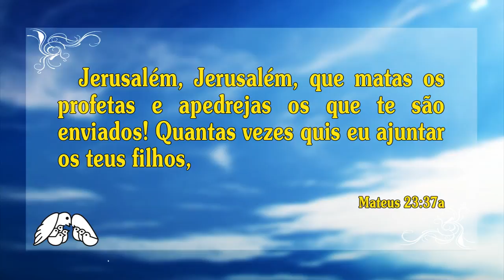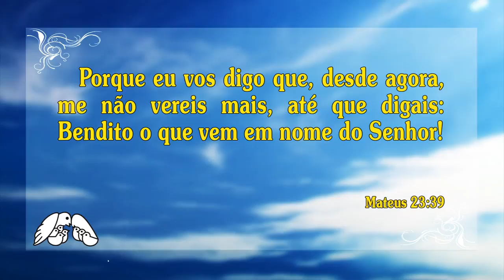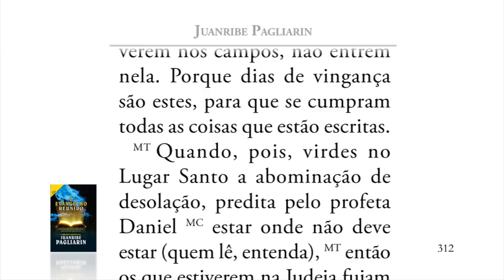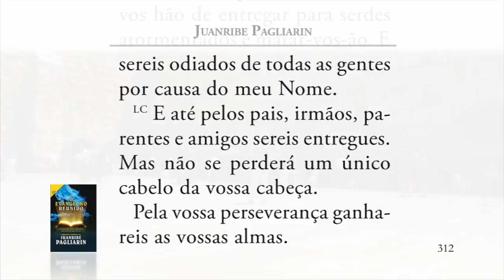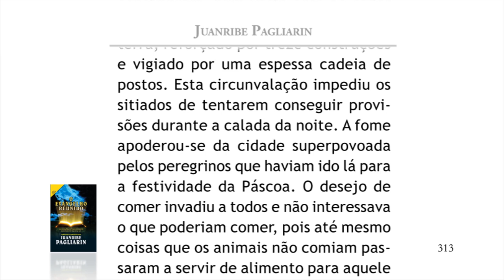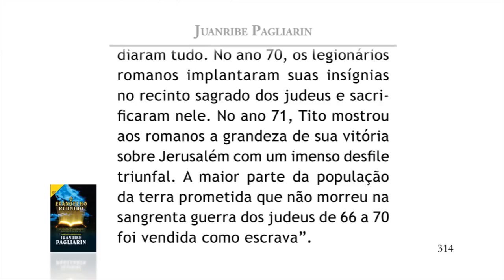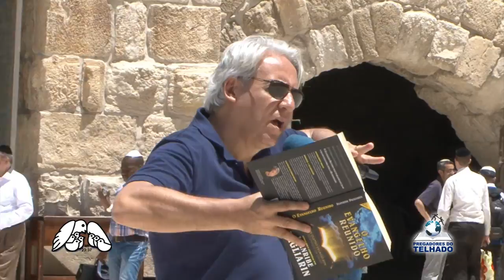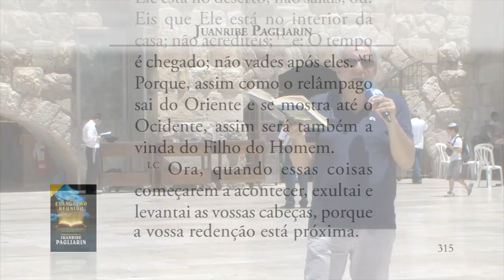O Muro das Lamentações